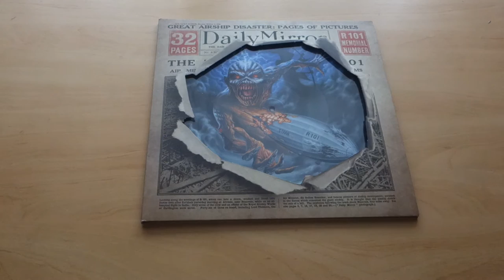Iron Maiden - Empire of the Clouds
Record Store Day 2016

 Record Store Day 2016 (April 16th) sees the release of ‘Empire Of The Clouds’  as a limited edition 12” picture disc single.

The single is housed in a uniquely artworked sleeve, featuring a replica of the actual Daily Mirror newspaper story reporting on the fate of the R101 airship.

The b-side features an in-depth audio interview with Bruce Dickinson about the inspiration for the track.